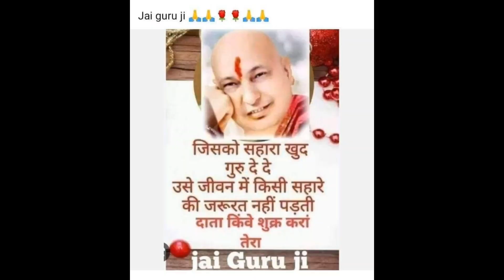NTPC KRISHNA GARDEN 🏡 3BHK+BIG SIZE SERVANT ROOM JUST LIKE 4TH ROOM BEST FOOTBALL STADIUM FACING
Ntpc apartment is one of delhi dwarka's most sought after destination for apartments and this 3 bhk flat in sector-19b dwarka is your opportunity to be a part of this community. The flat is facing the north-East direction. The floor plan additionally contains 3 bedroom(s), 4 bathrooms and more than 3 balconies. All in all, the flat is spread over a carpet area of 1950 sq.Ft. This flat lies on the 2nd level of a 10 storey building. Being a ready to move project, you can expect immediate possession of this 5-10 years old property. The flat comes well built with marble flooring options. The society is well equipped with many modern amenities, including maintenance staff, park, visitor parking, lift(s) and water softening plant. The project provides access to clean water through municipal corporation and borewell/tank supply.

What's great here!
Sector 19B Dwarka is a premium residential locality, offering ample 3BHK housing units
DDA flats are in abundance, especially in the MIG category
Dwarka Expressway is 11 km away via Nazafgarh Gurgaon Road, ensuring sound connectivity to South Delhi and Gurgaon
Easy access to commercial hubs such as DLF Cyber City in Gurgaon (15km) & Janakpuri District Centre in Delhi (10km)
The nearest metro station is Sector 12 on DMRC's Blue Line, which is 3 km from the locale
Palam railway station is closest to Sector 19B, which is nearly 6 km away via Dabri-Gurgaon Road
IGI Airport is around 14 km away from the locale via UER II Road
Renowned schools such as St. Marys, Modern International School, and KIDZEE are just about 1 km from the locale
Vivanta, Venkateshwar Hospital, and Ayushman Hospital are prominent healthcare centres within 4 km radius
Sector 19B park, District park, and Bougainvillea Park DDA refill the vicinity with adequate green cover